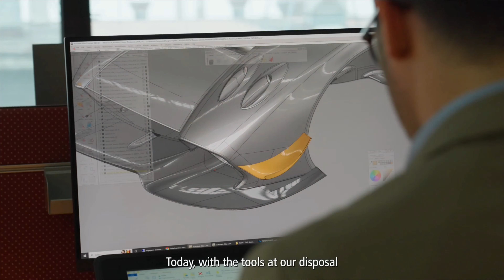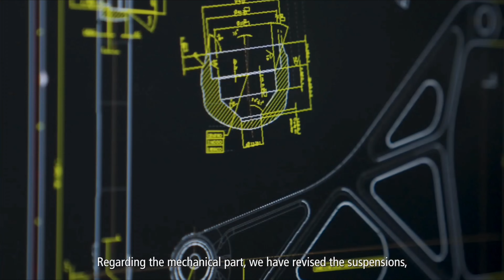The New 888 HP Huayra R Evo Is The Most Powerful Pagani Ever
Under the hood, the Huayra R Evo retains its 6.0-liter V12 HWA engine, but undergoes a series of enhancements, including a recalibrated ECU, new intake manifold, and camshafts. These upgrades result in an output of 888 hp (662 kW/900 PS) and 568 lb-ft (770 Nm) of torque, marking this as the most powerful Pagani model to date. Furthermore, the V12 can now rev all the way up to 9,200 RPM, sending its power to the rear wheels via a six-speed sequential transmission.

The engine is now wrapped in a new long-tail body, which is about 7.5 inches (190 mm) longer than the outgoing Huayra R. It also now has removable panels in the hood, to allow the sound of that raging V12 to reach your ears unimpeded.

Despite the gap in the carbon fiber body work, the car is now 21 percent more aerodynamically efficient. On top of that, the long tail and other modifications result in a 45 percent increase in downforce. In its lowered track mode, the hypercar develops more downforce than it weighs at 199 mph (320 km/h). Since the Huayra R Evo has a dry weight of 2,337 lbs (1,060 kg), that’s a pretty impressive amount of downward pressure.

The design of the body is so ingenious that the car generates the highest level of downforce when the roof panel is removed. Pagani claims that the Huayra R Evo produces 5 percent more downforce in open-top mode compared to closed-top mode.

And that’s not the body’s only new trick. Thanks to cutting-edge carbon fiber technology originally developed for the Utopia, Pagani asserts that the Huayra R Evo is now 38 percent stiffer than its predecessor, despite boasting a lighter overall weight.

Unsurprisingly, the car’s chassis has also been refined with a new heave damper that can raise and lower the car’s ride height without altering the wheels’ dampers. Pagani says that it has also worked on the elasto-kinematics of the Huayra R Evo to improve camber recovery, bump steer correction, and to ensure ideal grip in every scenario.

It says that it has also increased the surface area of the carbon-ceramic front brake discs by 100 percent with a new slot design and larger pads. That has led to increased stability, improved temperature management, and better durability.

Prices for the car have not been revealed (nor have production numbers), but Pagani says that those who purchase participate in the Arte in Pista club will get the chance to drive their cars at some of the world’s top tracks. Included in the package are non-competitive track events, with data analysis, track engineers and mechanics, a motorsports physiotherapist, and a nutritionist.

“The Huayra R and the Arte in Pista program have expanded our clients’ experience with the Pagani brand beyond our wildest dreams, giving a new opportunity to owners of the Zonda R and Zonda Revolución as well,” says Horacio Pagani. “It is our pleasure to share the Huayra R Evo with you, pushing the boundaries of performance and emotion even further. Let’s start by removing the roof and take it from there…”